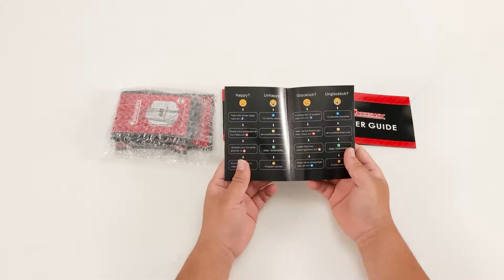BriksMax Light Kit For Lego Slave I 75243